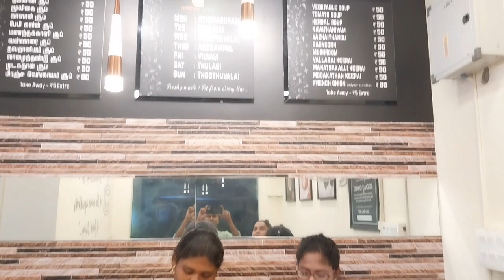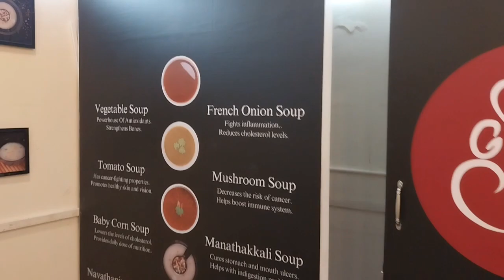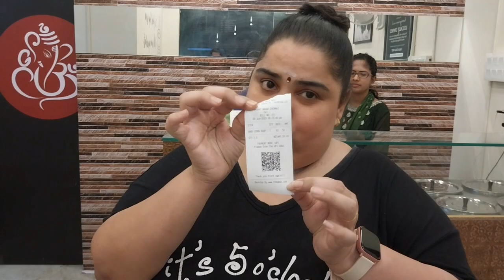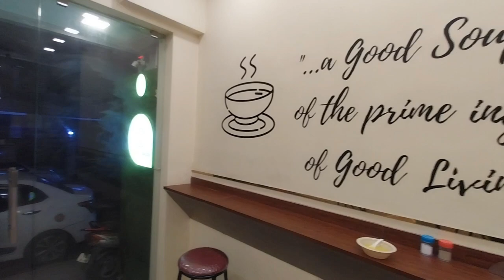Mamee soups Muthu view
@malardinam  Muthu view

Welcome to our captivating YouTube channel!  Malardinam it’s Muthu’s view Join us on an exciting journey of travel, cooking, shopping and entertainment. Explore enchanting destinations, from exotic landscapes to bustling cities, immersing yourself in vibrant cultures and breathtaking sights. Get ready to unlock your culinary senses as we bring you tantalizing recipes from around the globe, guiding you through the flavors and techniques of international cuisine. And when it's time to unwind, indulge in our entertaining content, filled with delightful conversations, captivating and engaging activities. From hilarious challenges to thought-provoking discussions, we'll keep you entertained and inspired. Join our vibrant community of fellow explorers and food enthusiasts as we embark on thrilling adventures, tantalize your taste buds, and spark your imagination. Welcome to our YouTube family!